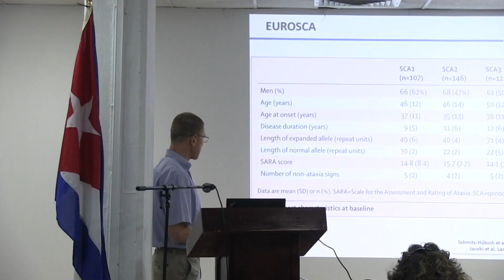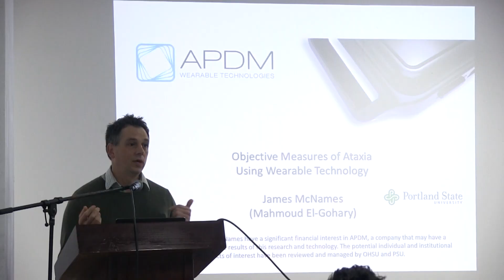1st Panamerican Meeting on Hereditary Ataxias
A meeting held in Havana, Cuba to launch a collaborative effort between Latin countries and the U.S. to exchange data between multiple sites that are interested in pursuing better treatments for Ataxia. Several members of NAF's Medical Research Advisory Board attended.

Video produced by CDDF Productions.